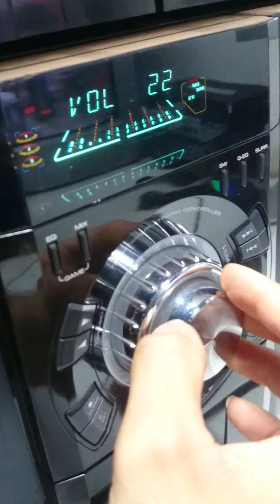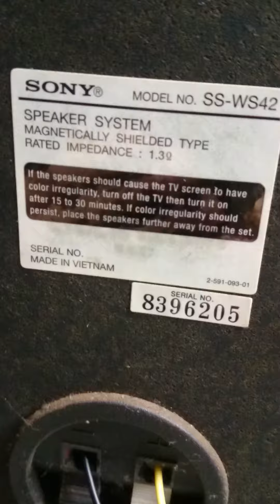Eletrônica Lima teste final do thoshiba MS 7860mus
Defeito nas saídas fet